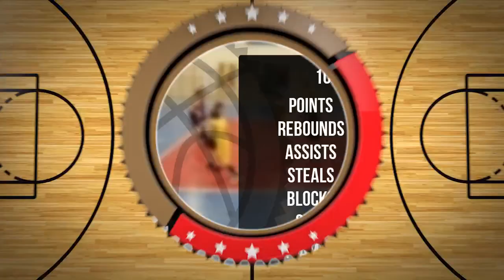Rayan Azmy Player Mixtape DC92R Brodnica 2023